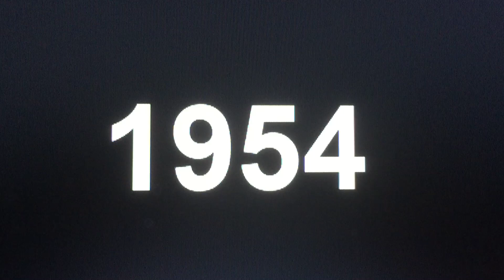What is the Year? #54